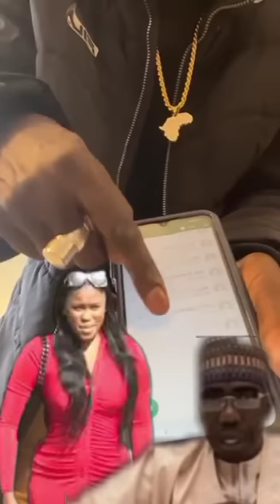Urgent ! 3e audio explosif de Adji Sarr et Mc Baye Mbaye Niasse dévoilé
Merci de soutenir Senactu7